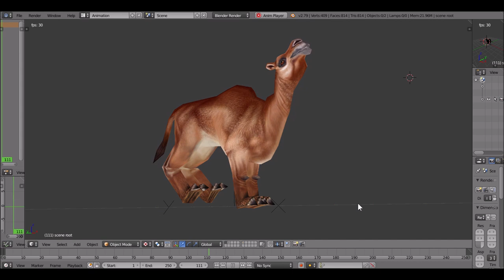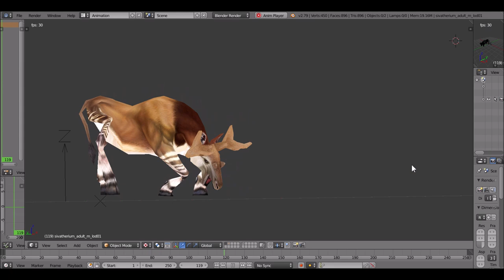Zoo Tycoon 2 - Ungulate Animation Flexibility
Short video demonstrating the relative flexibility between a group of two (moose and okapi), and three (camel, gemsbok, and ibex). There is limited flexibility between all 5 of these animation sets, but the groups I determined are based on what were seemingly the most flexible.